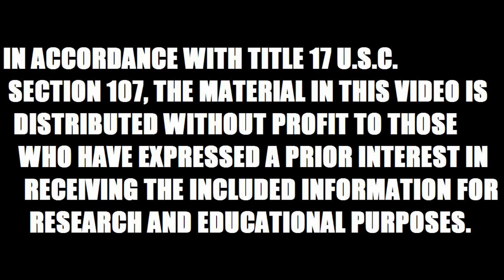Mask Wars Episode 135 Hangin Around